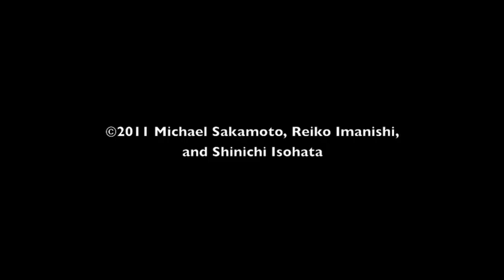Tsuchi - dance theater solo by Michael Sakamoto (18 min)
Part of Michael Sakamoto's "The Empty Room" series of dance and music collaborations inspired by zen texts and social crises. "Tsuchi" (18 min) combines butoh dance theater and a soundscore of koto, guitar, and rain to explore the nexus of memory, cultivation of identity and life energy, and the environment. Choreography and dance by Michael Sakamoto . Music by Imanishi Reiko and Isohata Shinichi.

Performed at Butoh Next Wave Festival, Seattle, WA, June 2011.